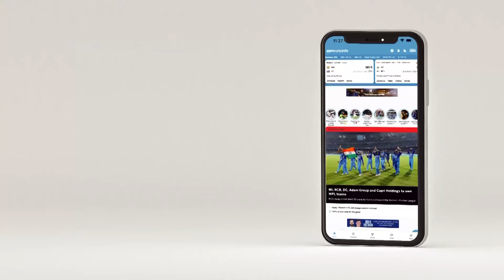West Indies try to attain miracle win while Australia battle the weather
Andrew McGlashan previews the pink-ball Test between Australia and West Indies in Brisbane